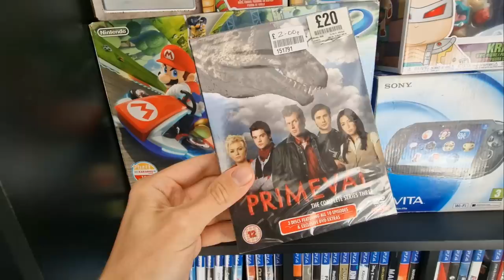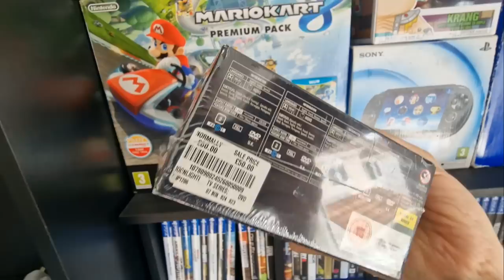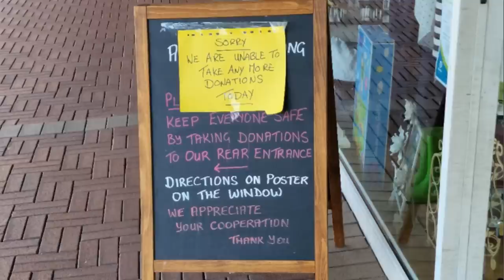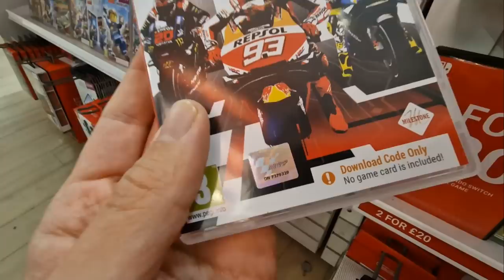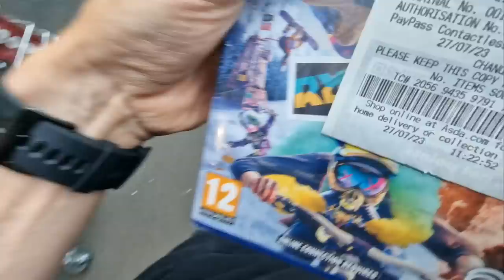ASDA Were Selling PS5 Games For £5 EACH - Free Game Collection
↘↘ The Free Game Collection ↙↙

£5 for PS5 games at ASDA, HUGE charity shop pickup and did GAME make a mistake here?

Over 500 Sports Games that actually SELL! - Limited time SALE now on!

🎮 Video Games Deals & Games I Own
⚡️ My Game Room Equipment
💻 My Equipment

Prime 30 Days FREE